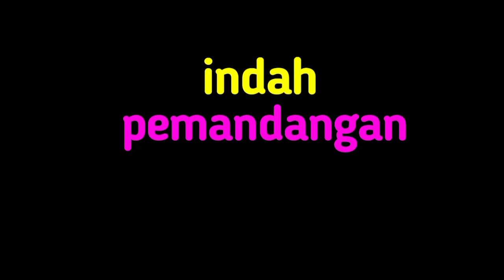Lagu Campuran | Indah Pemandangan, Layang Layang, Dua Puluh Lima Nama Nabi